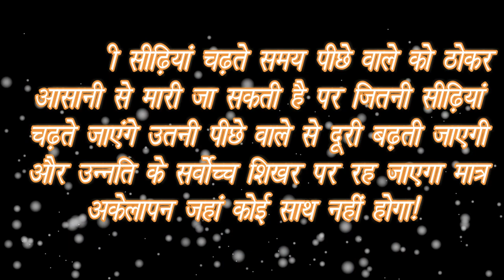Aaj Ka Vichaar 22.5.2020(‍InHindi) आज का विचार 22.5.2021